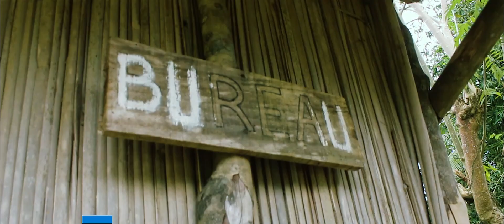MASÔVA - MEDLEY BASESA (NOUVEAUTE CLIP GASY 2020)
MASÔVA - MEDLEY BASESA

Groupe MASÔVA, vondron'ny Mpanakanto avy eto @faritany Toamasina mivohy ny kolontsaina betsimisaraka ary mihezika mamelona ireo ngadona mampalaza ny faritra Atsinanana sy Analanjirofo.